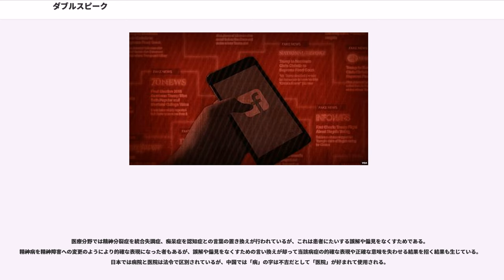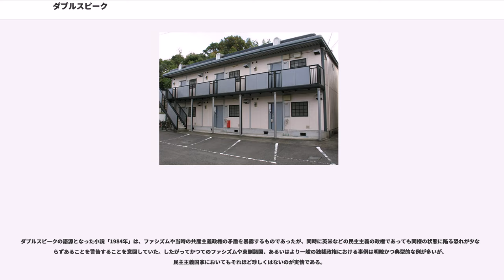ダブルスピーク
ダブルスピーク（英：Doublespeak、二重語法）とは、受け手の印象を変えるために言葉を言いかえる修辞技法。一つの言葉で矛盾した二つの意味を同時に言い表す表現方法である。その話法を批判的に言及する際に「ダブルスピーク」という言葉が使われることもある。

ダブルスピークは婉曲法の形態をとることがあるほか（例：事業縮小・ダウンサイジング・リストラは、もっぱら大規模解雇を置き換える意味で使用される）、わざと意味のあいまいな用語を用いることもある（例：KGBなどによる用語「ウェット・ワーク」は、暗殺を意味する）。

ダブルスピークという用語は1950年代に英語の中に登場したが、これはジョージ・オーウェルの小説『1984年』に由来する。この小説は全体主義のディストピアを描いており、中でダブルスピークという言葉そのものは出て来ないが、ダブルシンク、ニュースピーク、オールドスピーク、ダックスピークといった造語が登場しており、これらの意味的または発音的に類似した作中用語から、やがてダブルスピークという新語が作られた。
ダブルスピークの概念は、特に作中で現れる架空の簡略英語「ニュースピーク」における「B群語彙」に影響を受けている。これは作中で政府が世論や話者の意識を政治的に操作・誘導することを意図して作成した語彙群である。例えば、作中の党スローガン「戦争は平和である」や、以下のような作中の省庁名がその典型であり、こうした造語法が「ダブルスピーク」の概念のもととなった。

実際の政府や企業なども、不愉快な事実を伝えるためにしばしば婉曲的な言い回し・事実とは逆の用語の使用・あいまいな言葉の使用などを行っており、これらは事実を隠し国民の認識を操作するためのダブルスピークであるともみなすことができる。また、マスコミが人を傷つけないように使い出し、官僚組織も後から使い始めるような政治的に正しい言い換え語も、語彙使用者の認識を操作するダブルスピークの一例といえる。

企業もダブルスピークを活用して企業や商品の印象や社員の士気を損ねまいとする。古い例では「上等、中等、下等」を「松竹梅」「天地人」という雅語に置き換える例がある。
盗難保険・火災保険・失業保険などの例に倣えば「死亡保険」「病気保険」と呼ばれるべき保険が、生命保険・健康保険と正反対の語で呼ばれる。

日本で鉄道が開業した当初は客車を上等・中等・下等の3種類に分けていたが、それらの表現が「上等を選ぶ客は金持ち」「下等を選ぶ客は貧乏人」と乗客の所得階層を規定してしまうようになるため、乗客の気分を害さない様に呼び名をそれぞれ一等車・二等車・三等車へ変更、さらに戦後しばらくすると「一等」が廃止されグリーン車・普通車となっている。2011年3月、東日本旅客鉄道が70年ぶりにこの「一等」を「グランクラス」として新幹線で、2013年には九州旅客鉄道が寝台列車「ななつ星in九州」で「DXスイート」として復活させた。客船と旅客機の客室の区分はそれぞれファーストクラス、ビジネスクラス、エコノミークラスと呼ばれ、等級の差が言葉上ごまかされている。

不動産の業界ではコンドミニアムなど集合住宅、「アパートメントハウス(apartment house)」をかつては「アパート」と呼んでいたが「貧乏くさい」というイメージがついたため「マンション」と言い換えがなされた。「マンション(mansion)」の本来の意味は一戸建ての邸宅であり本来の意味から異なっている。「マンション」のほか「ハイツ」（heights。本義は「高台」）「ハイム」（Heim。本義は「家屋」）など外国語での言い換えが行われたが「レジデンツ(residents)」や「パレス(palace)」のように本来の意味から離れたものもある。

これらは、日本の消費者の行動心理として「自分は金持ちではないが貧乏ではない」という中流意識があり、ビジネスの分野では「『松竹梅』の『竹』を売れ」とも言われる。そのため上等なものは上述のように「グランド（grand）」「デラックス(deluxe)」「ラグジュアリー（luxury）」など貴族的な言葉を使用する一方、下等なものは「エコノミー（経済的）」「格安」「リーズナブル（合理的）」と言った「経済的合理性」に重心を置いた表現を使うことで消費者に「自分は金持ちではないが貧乏ではない」と意識に訴えかけるマーケティングを展開している。

アメリカ企業など...